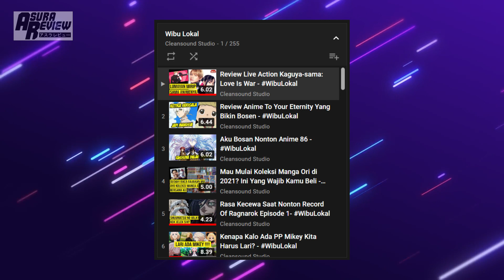Review The Promised Neverland Live Action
Kalian pilih LA atau season 2 nya?